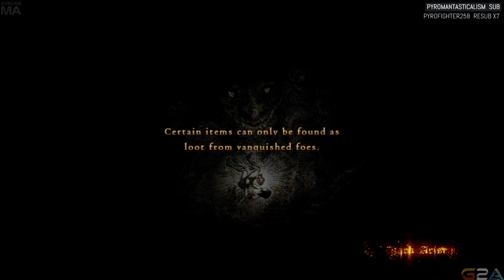[Dragon's Dogma: Dark Arisen] Dragon's Dogma and Chill [01/21/16] [P8]